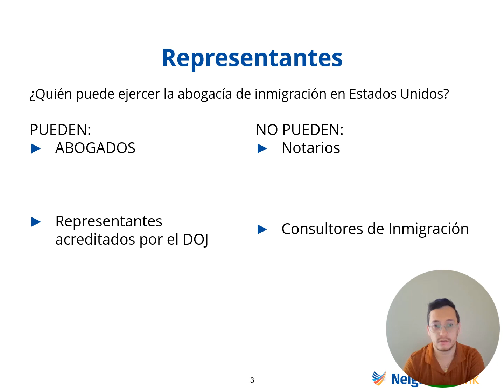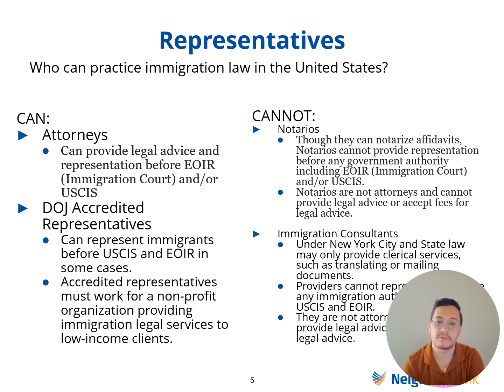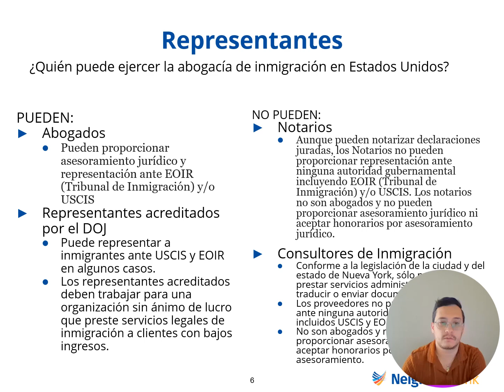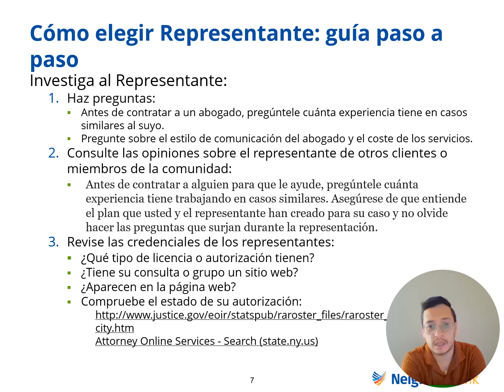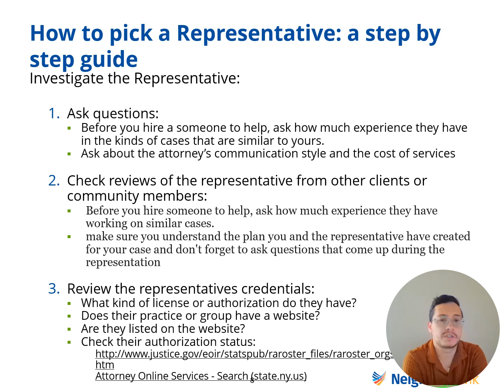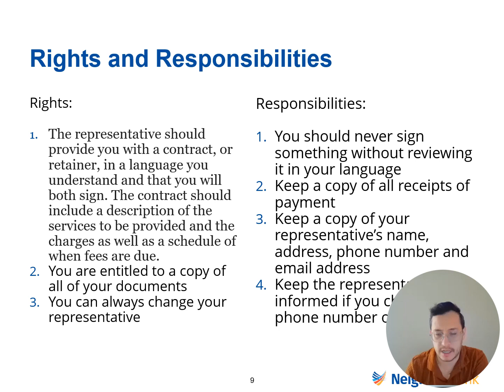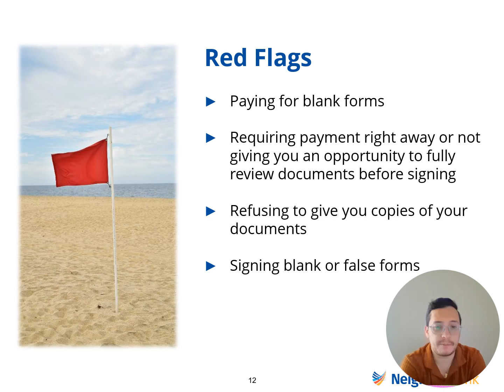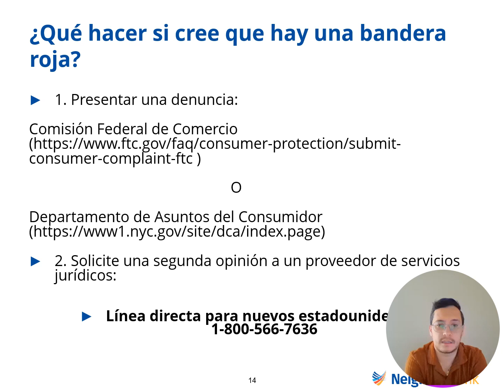Learn about Notary Fraud / Aprenda sobre Fraude de los Notarios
The Wrong Help Can Hurt: How to choose an Immigration Representative!

La ayuda equivocada puede hacer daño: ¡Cómo elegir un representante de inmigración!

Please note that the information in this video was accurate on the day it was posted. However, the situation may have changed since then and the information may be out of date or incorrect at this time.

Tenga en cuenta que la información en este video fue precisa el día en que se publicó. Sin embargo, la situación puede haber cambiado desde entonces y la información puede estar desactualizada o incorrecta en este momento.